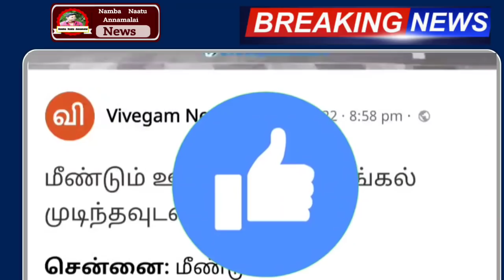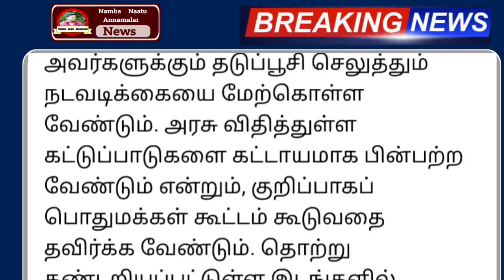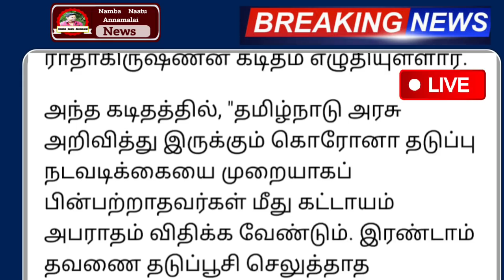தமிழகத்தில் நாளை முதல் முழு ஊரடங்கு கடைகள் மூட உத்தரவு | Tamilnadu lockdown news